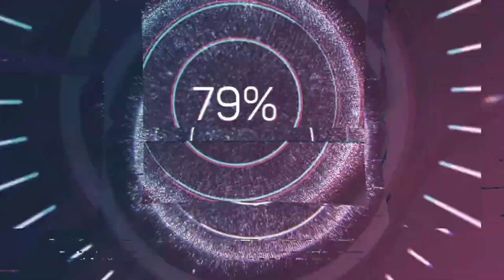ALIGN T- Rex 700 N